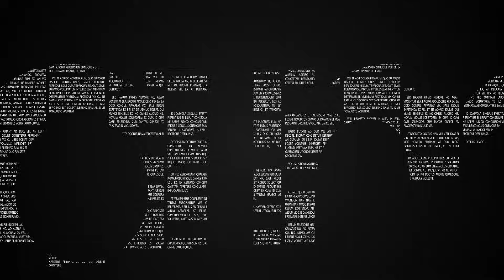Sitapati Das on the Moon Landing & "Correct" time for Harinam Hoax | Ep. #142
▶ LOVE THE PODCAST?

▶ WATCH ON FACEBOOK:

 / thelatemorningprogramwithnamarasa

▶ LISTEN ON SOUNDCLOUD:

 / the-late-morning-program-with

▶ DO YOU WANT TO BE A GUEST ON THE SHOW? -- FILL OUT THIS FORM